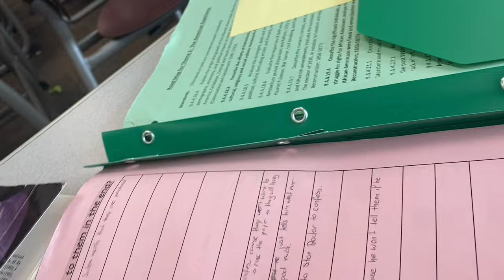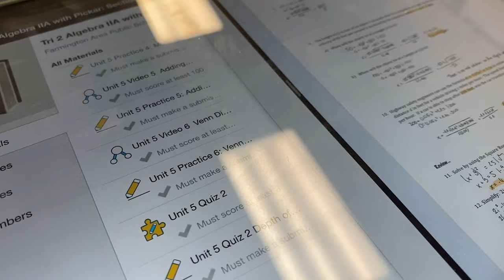ONE DAY at Robbinsdale Armstrong HIGH SCHOOL 🇺🇸 Schüleraustausch USA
Die Austauschschülerin Julia verbringt ihr Auslandsjahr in den USA 🇺🇸 und nimmt dich heute mit in ihrem Schulalltag an der Robbinsdale Armstrong High School in Plymouth, Minnesota. 🏫

Für mehr Informationen zu Schule schaue dir gerne das ausführliche Schulprofil auf unserer Website an. Hier findest du weitere Details

Kulturwerke Deutschland / Austausch / Auslandsjahr / Schüleraustausch / Auslandsaufenthalt / Austauschschüler / High School Student / Exchange Student / Exchange Year / High School in den USA